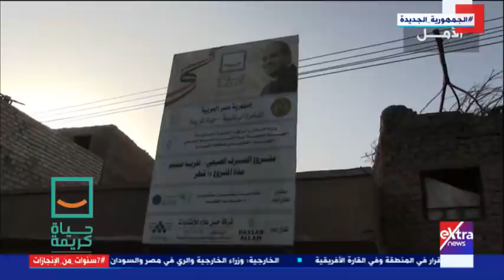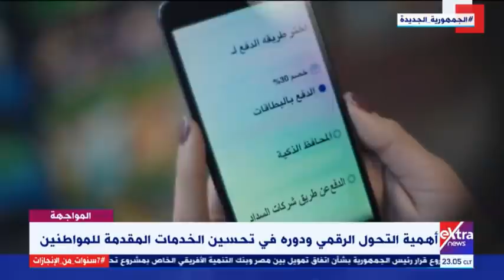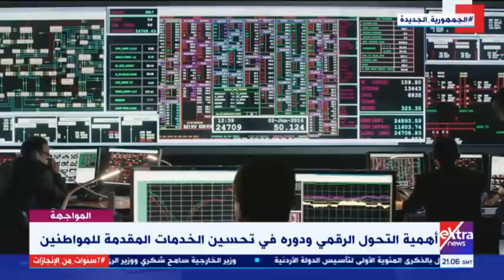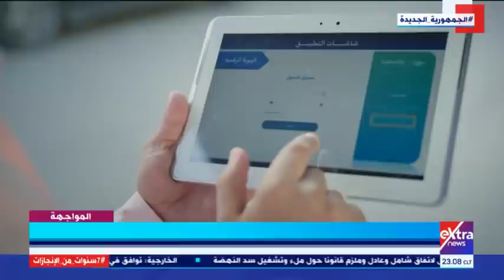المواجهة| الدور المحوري لمصر في غزة.. ولقاء خاص مع وزير الاتصالات (حلقة كاملة)